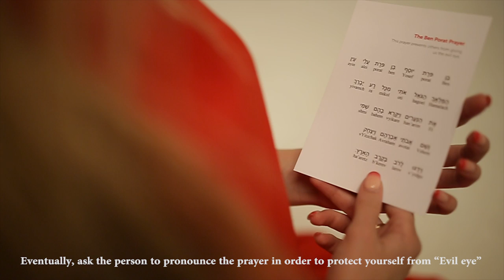How to tie red string ? Kabbalah Red String bracelet Protection by Ventura. Against evil eye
Best wishes,
Ventura Team